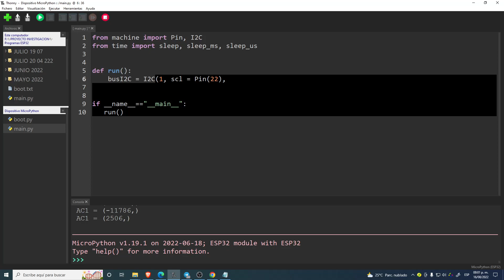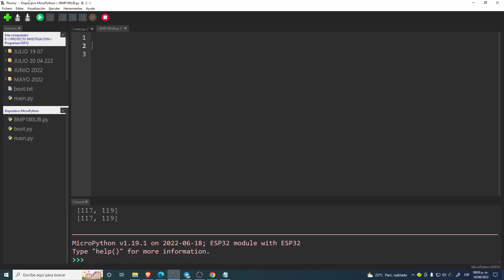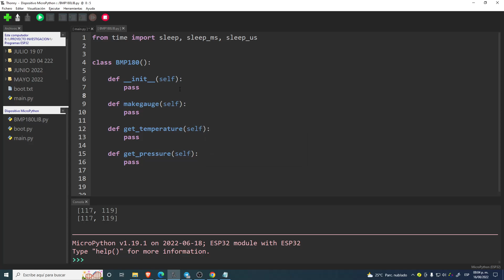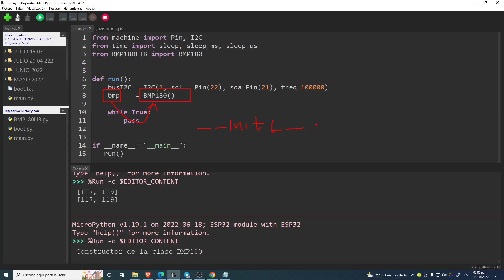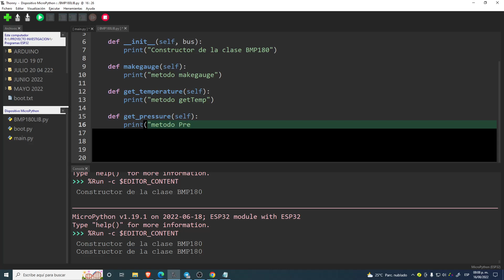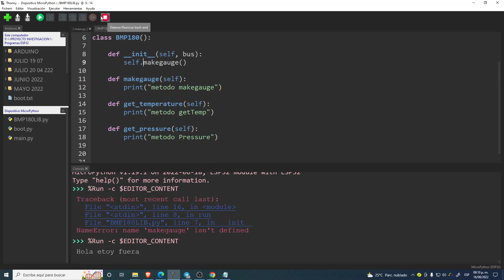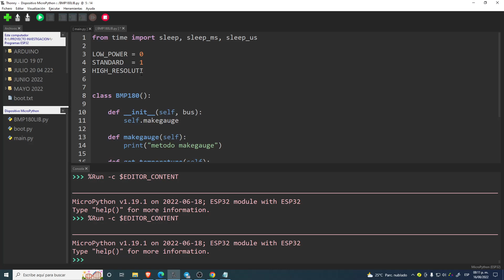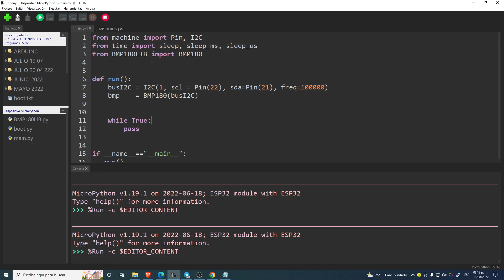BMP180 DESDE REGISTROS CON ESP32 + MICROPYTHON (04)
INFORMACION ADICIONAL SOBRE BITS EN PYTHON

  UNETE AL GRUPO DE TELEGRAM =D